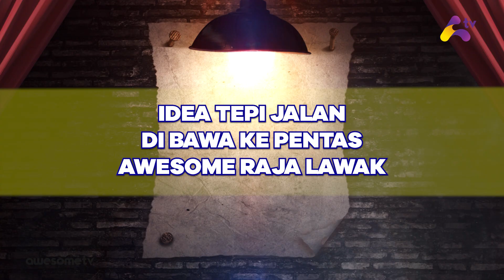Idea dalam kereta minta orang tepi jalan join ujibakat | Awesome Raja Lawak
Baguslah dia ni, tengah-tengah drive tetiba dapat ilham nak buat lawak... Lepas tu tak ada geng punya pasal dia ambik je abang-abang yang tengah berniaga tepi jalan join dia untuk masuk ujibakat ni... Creative sungguh ye🤦🏽‍♀️🤣🤣

Jangan terlepas peluang anda untuk membuat juri-juri kita cramp perut:
🏬 Concourse, Ground Floor, Plaza Alam Sentral, Shah Alam
⏰ 10:00 am - 10:00 pm

Datang ramai-ramai.
Selamat berlawak!!😂